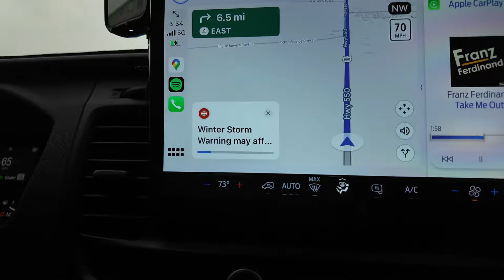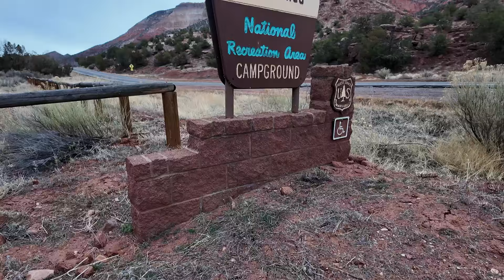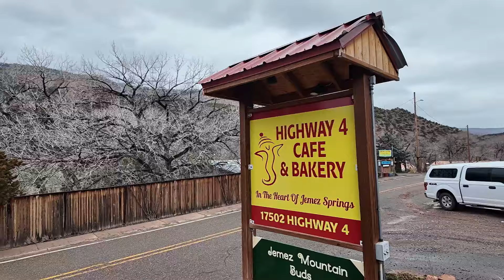WINTER CAMPING IN NEW MEXICO | Pt. 1 | S4 E17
➡️🔗 OUR AMAZON STOREFRONT - ITEMS IN OUR VAN & OUR CAMERA GEAR

🆕 Season 4 Episode 17 - In this episode we head up to the Jemez Mountains to attempt to find some snow and winter camp!

Your membership allows you to stay overnight at any of their 4000+ host locations and in return, they ask that you support the small businesses that host you.
📸 Filmed on a DJI Pocket 3, Sony ZV-1, iPhone 14,, DJI Mini, & a GoPro Hero 9 Black